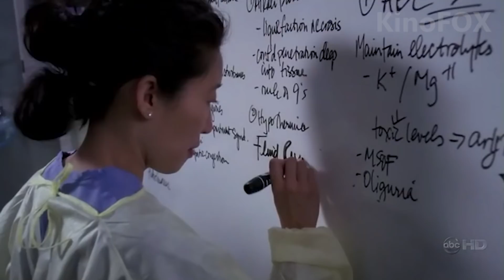Он прыгнул на спор в бетономешалку и просидел там 1 час, и вот что произошло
Это один только эпизод из всего серила, который на сегодня насчитывает 18 сезонов. Любителям медицинских мелодрам – сюда!